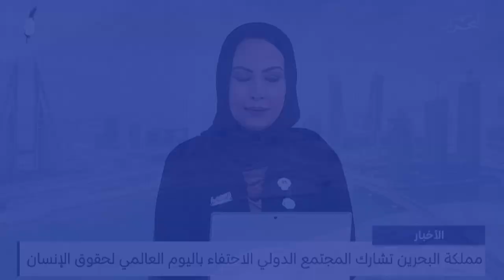البحرين مركز الأخبار : مداخلة هاتفية مع فريد غازي محامي 10-12-2024